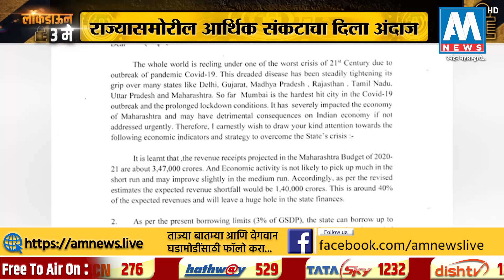शरद पवारांनी लिहले पंतप्रधान मोदींना पत्र, राज्याच्या अर्थिक संकटाचा दिला अंदाज। AM NEWS